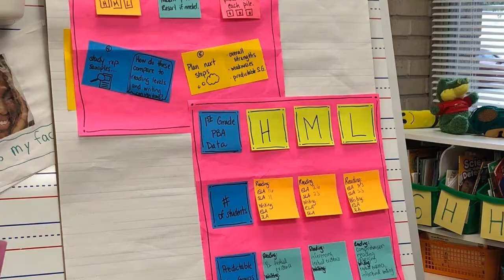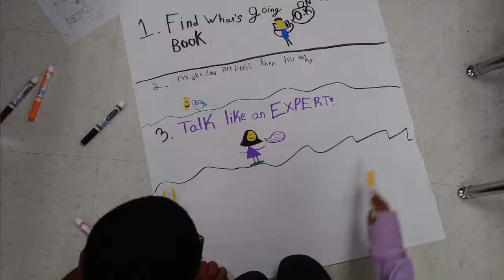Smith Academy Happy Holidays